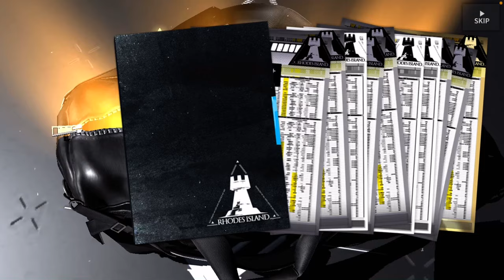R6 R34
Life savings for hot army gal is a great trade and i will hear nothing aginst it